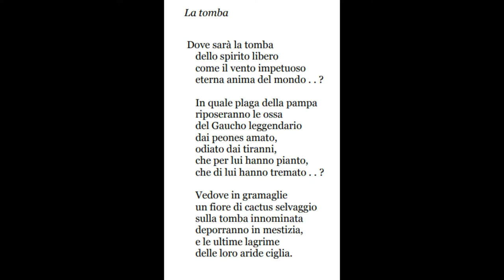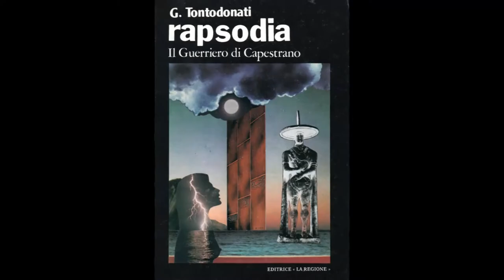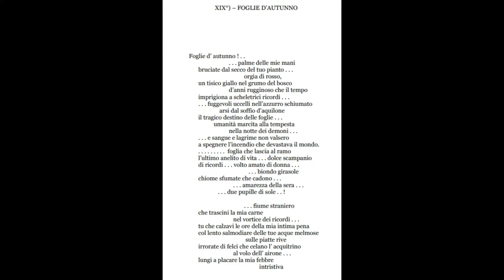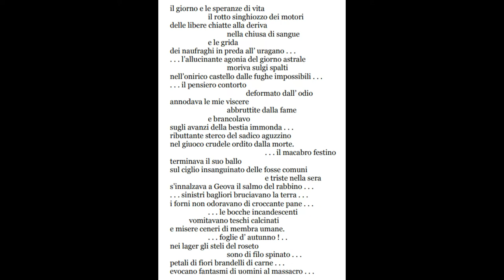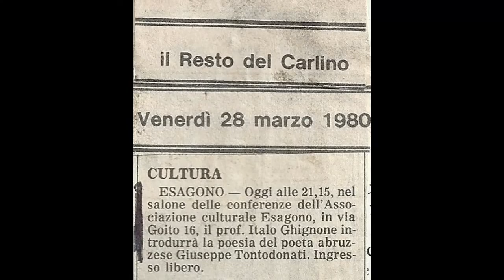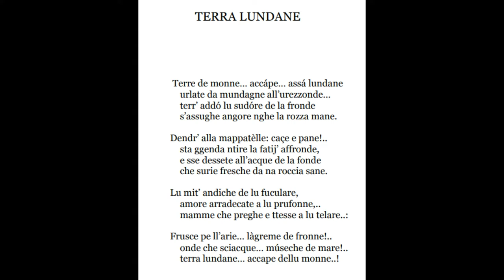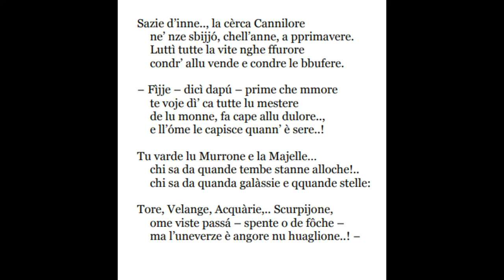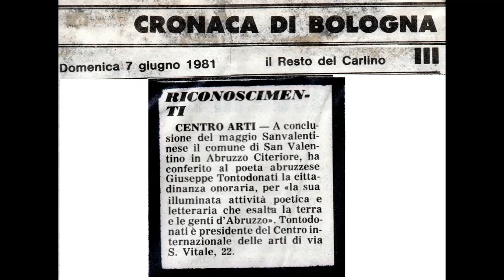il poeta Giuseppe Tontodonati a Radio Budrio - 17 gennaio 1983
17 gennaio 1983, il poeta Giuseppe Tontodonati (Scafa (PE) 1917 - Bologna 1989) è ospite di Radio Budrio un'emittente che dopo pochi anni dalla fondazione (1976) si era già conquistata un posto di rilievo tra le "radio libere" della provincia di Bologna. Questo prezioso documento sonoro non solo ci permette di conoscere meglio la figura di Giuseppe Tontodonati, in questa intervista nella veste anche di poeta in lingua, ma ci fa riviere i tempi pionieristici delle "radio libere" specialmente nella spontaneità delle trasmissioni in diretta. In studio, a condurre questa intervista che con la testimonianza di Tontodonati sul suo periodo di prigionia nei lager tedeschi anticipa, con una intuizione giornalistica forse non casuale, di diciassette anni il tema della “giornata della memoria”, e che ci svela l’interesse e l’ammirazione del poeta per la figura di Che Guevara, due figure storiche di Radio Budrio; Marco Negri e Pina Bernardi.